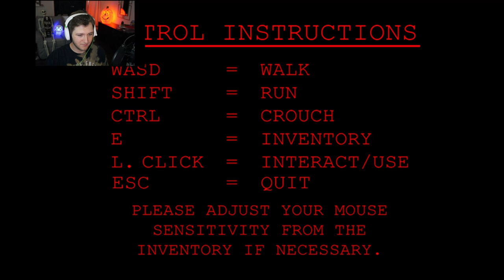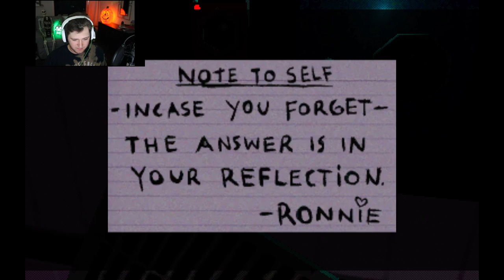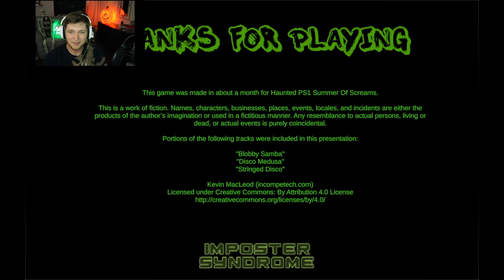KILLER TOILET?! |Death Flush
A killer from the bowels of Hell...

2/31 for 31 Nights of Frights!